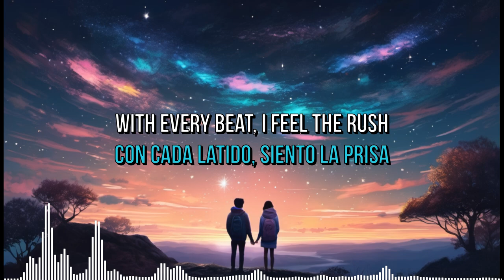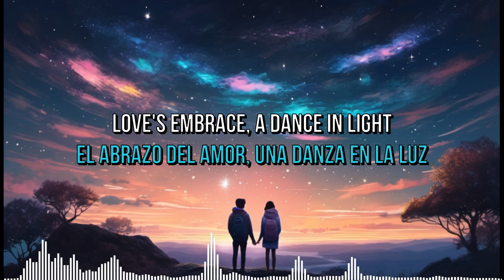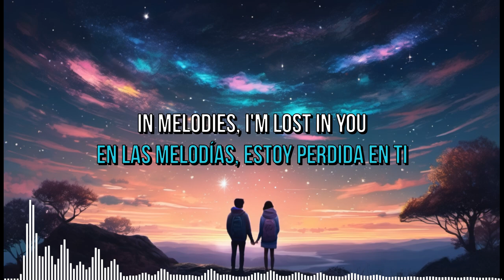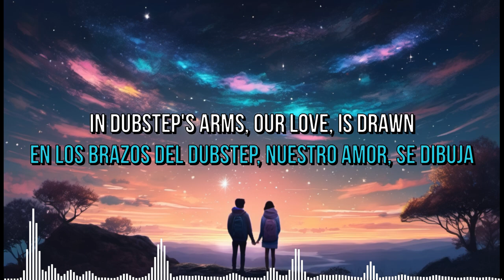Melodic Love 💕🎶 (Lyrics/Letras) /Copyright Free Music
Amor Melódico 💕  Melodic Dubstep - Free Music Lyrics/Letras New Song 2024!

O
Mercado Pago:
Alias: ArielCen

✅ Copyright: No

 🔊  Genero/Genre: Melodic Dubstep
           Label: PG Music

🗒🇬🇧 Lyrics:
Melodic Love

Emotions soar, my heart's a flight
In melodies of love so bright
With every beat, I feel the rush
A symphony in hearts we crush

Energetic waves of pure delight
Love's embrace, a dance in light
Melodic dubstep of our souls
In music's grip, our love unfolds

Melodic Love
Melodic Love

In pulsing beats, our passion glows
A fiery dance, a story that flows
The energy within us burns
In harmonies, our love returns

Our love, a blend of notes so sweet
In dubstep's trance, our souls meet
A melody of love profound
In every beat, our hearts resound

Melodic Love
Melodic Love

A melodic journey we're upon
In dubstep's arms, our love is drawn
Energetic love, vibrant and true
In melodies, I'm lost in you

Melodic Love
Melodic Love

🗒🇪🇦Letras:
Amor melódico

Las emociones se disparan, mi corazón está en llamas
En melodías de amor tan brillantes
Con cada latido, siento la prisa
Una sinfonía en los corazones que aplastamos

Olas energéticas de puro deleite
El abrazo del amor, una danza en la luz
Dubstep melódico de nuestras almas
En las garras de la música, nuestro amor se despliega

Amor Melódico
Amor Melódico

En latidos pulsantes, nuestra pasión brilla
Una danza ardiente, una historia que fluye
La energía dentro de nosotros arde
En armonías, nuestro amor vuelve

Nuestro amor, una mezcla de notas tan dulces
En el trance del dubstep, nuestras almas se encuentran
Una melodía de amor profundo
En cada latido, nuestros corazones resuenan

Ondas energéticas de puro placer
En el apretón de la música, nuestro amor se despliega

Amor Melódico
Amor Melódico

letras lyrics Mitis Glitch Edm dsg Drumstep Illenium Teminte edm Meloditrap airwavemusictv wavemusic diversity proximity yuukimusic
Nurko Style, illenium Style, Mitis Style, Said The Sky Style, Seven Lions Style, Alan Walker Style